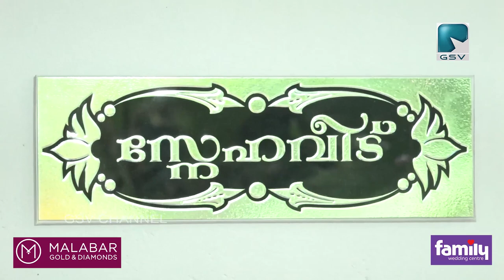പുറമേരി വിലാതപുരത്തെ പ്രശാന്തിനും കുടുംബത്തിനും ഇനി സ്നേഹവീട്ടിൽ അന്തിയുറങ്ങാം